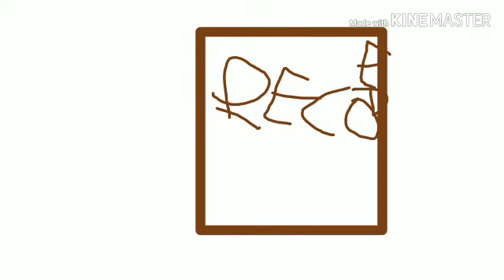Hanna-Barbera Pull Off Record's Batteries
Eek